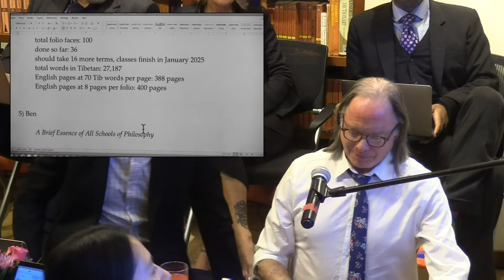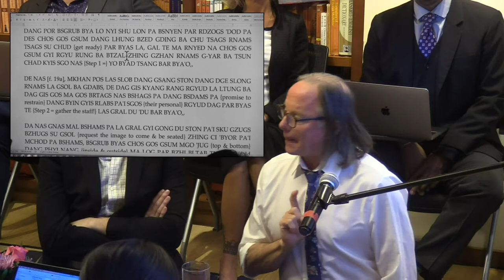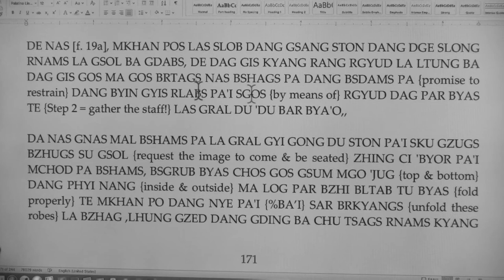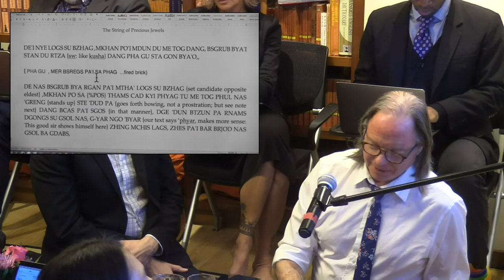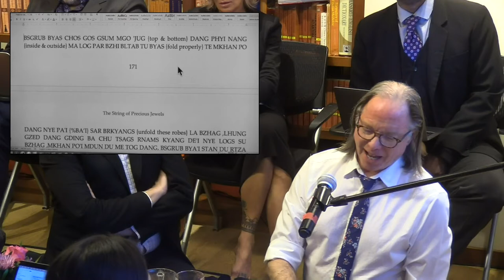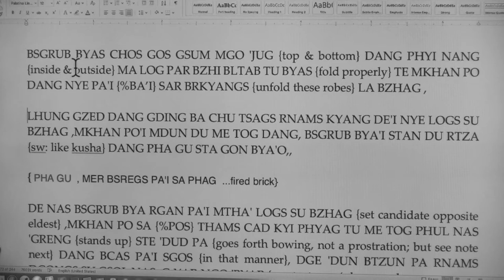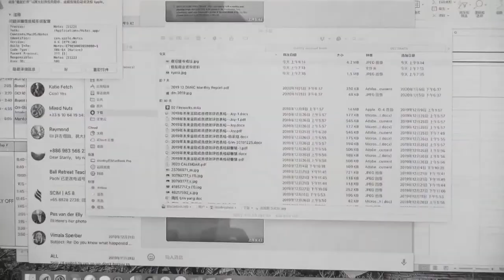AS 10 Day 2 - Vowed Morality with Alison Zhou